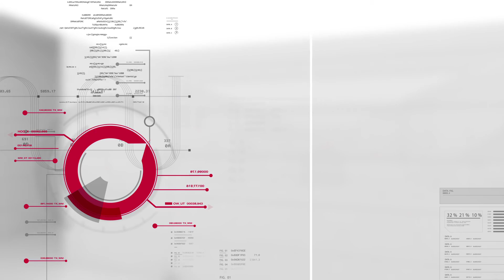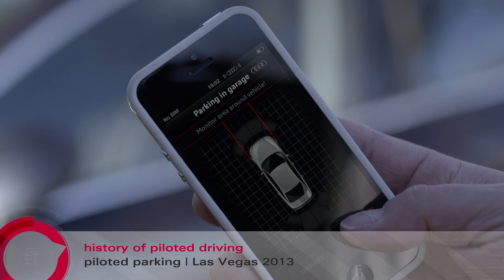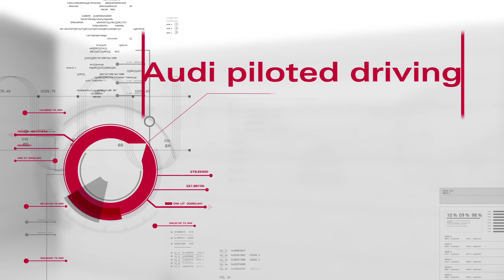Sistema de estacionamiento pilotado Audi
El sistema de estacionamiento pilotado Audi se activa cuando los sensores medioambientales detectan un lugar de estacionamiento adecuado en la calle o en el garage. El conductor puede salir del auto e iniciar la secuencia de estacionamiento. Una vez estacionado, se apaga el motor del auto y se bloquean las puertas. El conductor recibe un mensaje de confirmación al final del proceso. Para sacar el auto del garage o del lugar donde está estacionado, solo se necesita presionar un botón.